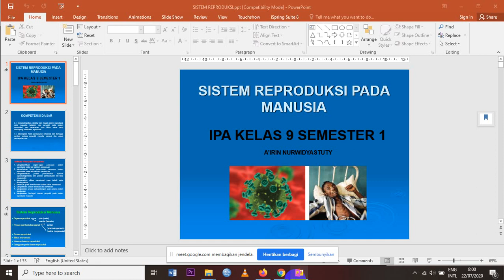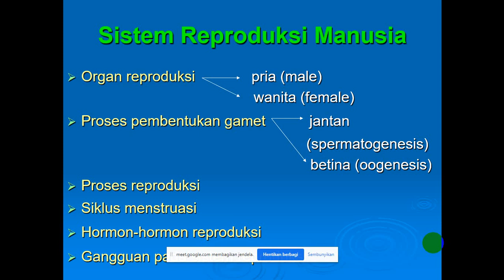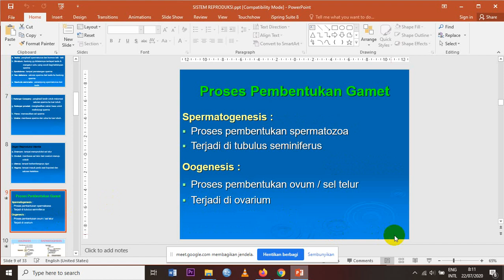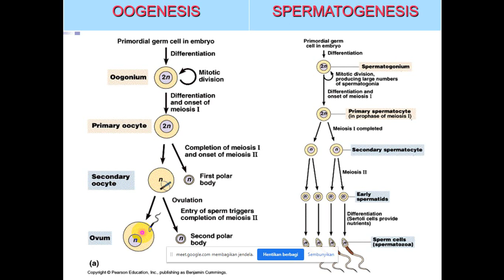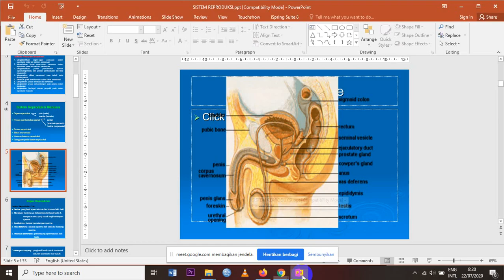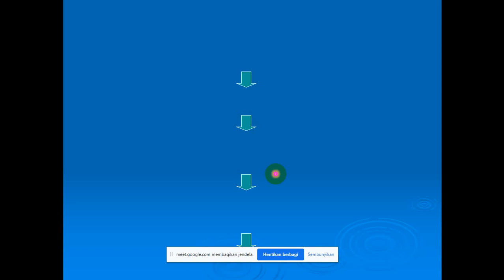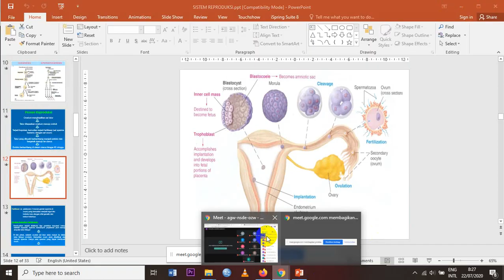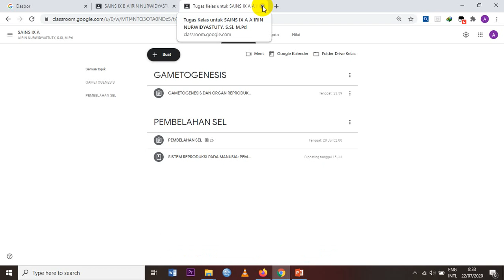RABU 22 JULI 2020 KELAS 9B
MEETING KELAS MAPEL IPA